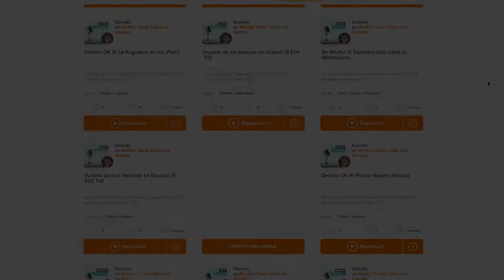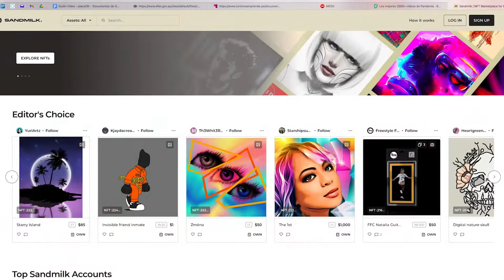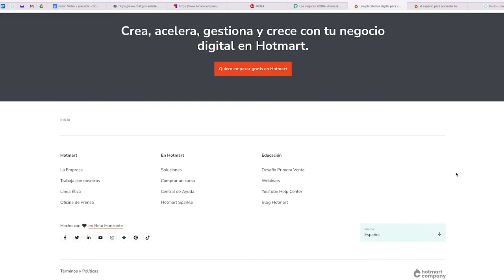Viajes de Transformación Personal en el Metaverso - placeOK Mindful Travel TE 2022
Hoy conoceremos la propuesta innovadora de placeOK Mindful Travel & Studio. Primera y única agencia de viajes y tour operadora de Perú que diseña y promueve viajes del segmento turístico MINDFUL TRAVEL (viajes de transformación personal o viajes conscientes).

**PLACEOK MINDFUL TRAVEL**
placeOK es la primera plataforma online de experiencias Mindful Travel en Latinoamérica, forma parte de la comunidad de viajeros y personas que buscan un equilibrio físico, mental y espiritual a través de los viajes.